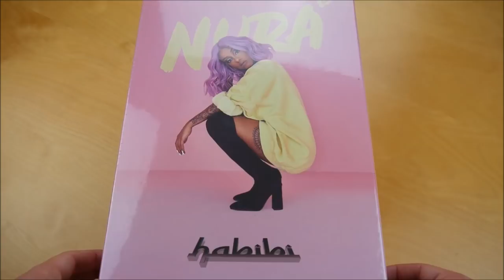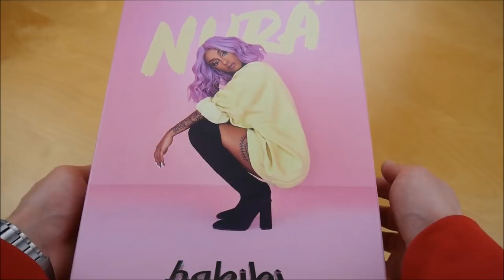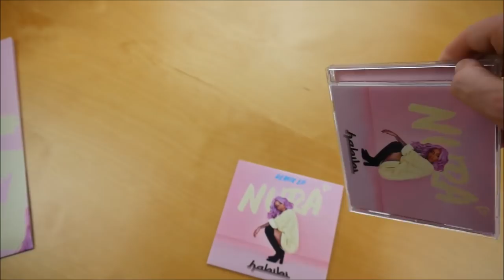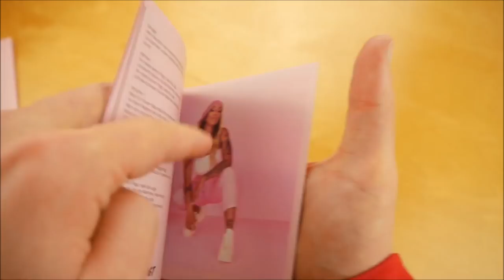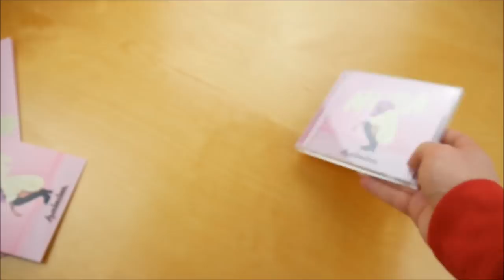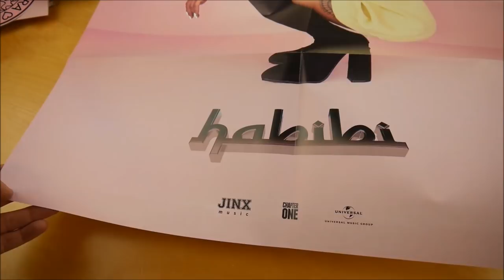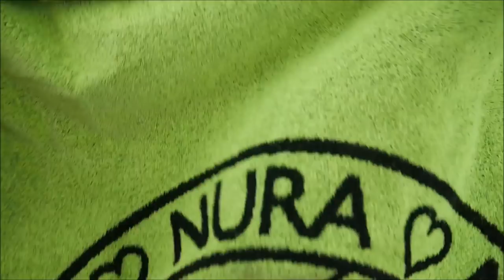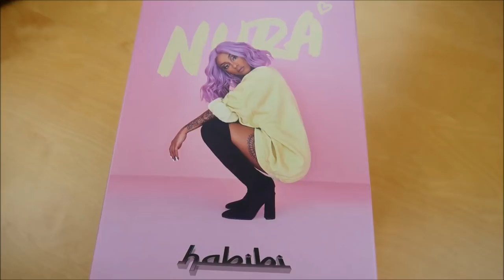Nura - Habibi Box Unboxing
In diesem Video zeige ich euch die Habibi Box von Nura.
► Hier könnt ihr das Album kaufen:
Weitere Musik von Nura

► ALBUM INFOS
Nura - Habibi
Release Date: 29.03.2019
Kaufpreis: 45,99 €

Habibi Box Inhalt:
- Album
- Bonus EP (Remix EP)
- Buckethat
- Poster
- Badetuch
- Sticker

Habibi Tracklist:
01. Intro
02. Chaya (feat. Trettmann)
03. Fortnite
04. babebabe (feat. Sam Lavery)
05. Sativa
06. Radio
07. Kein Bock
08. Interlude
09. Ohne Sinn
10. Was ich meine
11. Habibi
12. Keiner hat gefragt
13. Wuppertal
14. Auf der Kippe (feat. AchtVier)
15. SOS (feat. Remoe)
16. Laut
17. Babe
18. Outro

Bonus EP (Habibi EP)
01. Chaya (Remix)
02. SOS (Remix)
03. Habibi (Remix)
04. Ohne Sinn (Remix)
05. babebabe (Remix)
06. Fortnite (Remix)
07. Sativa (Remix)

Habibi Info:
Das Album von Nura erschien am 29. März 2019 über Jinx Music.